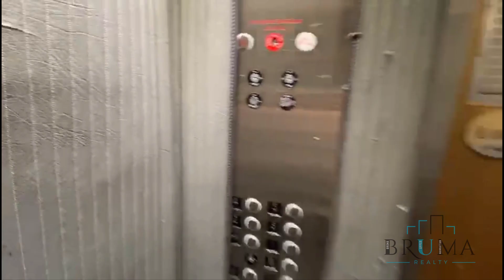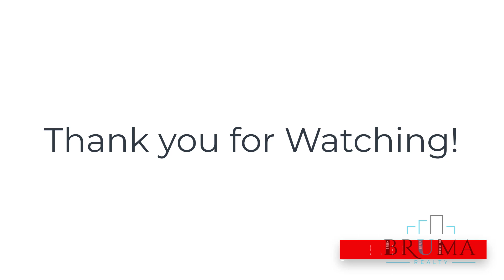2198 Cruger Ave. 4F (3 Bedroom)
Beautiful 3-bedroom apartment in Pelham Parkway, Bronx.